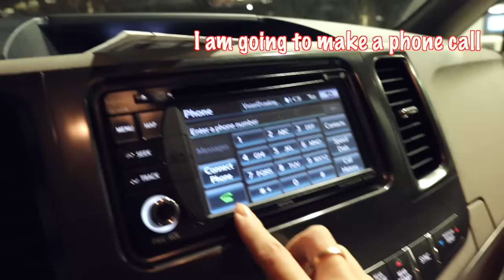Surprise my husband at his work, A day in life with my circus on Valentine's Day-OrangeChicken pizza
Today me and my circus made heart shaped Chinese orange chicken pizza, special delivery to my husband's hospital, on this COLD Valentine's day he had something warm and delicious! And little nice break from busy work! We all eating pizza in the car, then just rigth after he left the car, a little twist turn. 😆 Please be sure watch to the end.

The ingredients:
Pizza dough
2  1/3 cups bread flour
2 1/4 tsp yeast
1 1/2 tsp sugar
3/4 tsp Salt
3/4 cup(180-200ml) warm water
2 tbsp Olive oil

Orange Chicken
3 tbsp cooking oil
2 chicken breasts or thighs
3 tbsp soy sauce
2 tbsp rice vinegar
3 tbsp cooking wine
1 tbsp corn starch
2 tsp chopped ginger
1 tbsp chopped garlic
3 tbsp orange juice
1/2 cup sugar
1 tbsp orange zest
1/2 cup water
1/2 Mozzarella Cheese for topping

Making the dough:

1. Add yeast, sugar, salt and olive oil in a bowl, then add warm water to the bowl, mix well. Then add the yeast mixture to flour,  little by little mix with Mix until add all the yeast mixture. Then kneel into a dough, the brush oil on a bowl then place the dough in,  cover with plastic wrap set on the side for 30 minutes.

2. The dough doubled in size, push it down, then flour your surface kneel the dough. Shape the dough with a rolling pin in a triangle shape, fold the edge in shape into a heart. (Use this dough for any shape of pizza)

Orange Chicken:

1. Put soy sauce, vinegar, orange juice, sugar, orange zest in a bowl mix well
2. Cut chicken in small cubes, marinated with corn starch and cooking wine for 15 minutes .
3. Heat your pan or wok, add cooking oil. When the oil is hot, put in ginger and garlic to stir fry for 15 seconds, add chicken in stir fry mix well.
4. Add the mixed sauce in chicken when chicken turned opaque. Stir fry the chicken with sauce quickly, coated all the meat with the sauce. Add water cook turn the heat to medium low, thinking the sauce a little. Take out put in a bowl ready for topping.

Make the pizza:

1. Poke some holes with fork on your shaped pizza dough, this preventing the crust bubbling. then brush a thin layer of olive oil.

2. Put the orange chicken and the sauce on top, spread evenly on the crust.

3. Topping with some Mozzarella Cheese

4. Put in the oven 425F for 15 minutes.

My cookbook "Asian Market Cookbook" is out now!

*SEND ME LETTERS:
Vivian Aronson